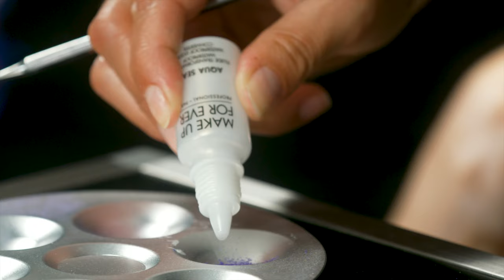Eyeliners Créatifs pour l'Hiver | MAKE UP FOR EVER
CONCOURS : VOIR CI-DESSOUS !

Découvrez étape par étape comment réaliser différents eyeliners créatifs parfaits pour l'hiver avec la mannequin Tiger Lily et la makeup artist Alexandra, diplômée de la MAKE UP FOR EVER ACADEMY. Elle vous livre ici toutes ses astuces de pro pour reproduire ces looks tendances.

CONCOURS : l'un d'entre vous aura la chance de gagner le kit de maquillage complet présenté dans ce tutoriel ! Pour participer, likez cette vidéo et partagez avec nous vos impressions en commentant ci-dessous.

Produits utilisés :

- AQUA RESIST COLOR PENCIL teinte 01Graphite
- BRUSH 210  ​
- AQUA RESIST COLOR PENCIL teinte 06 Forest
- ARTIST COLOR SHADOW teinte S314 Nile Green
- BRUSH 172
- STAR LIT POWDER teinte 06 Frozen Turquoise
- BRUSH 244
- MIST AND FIX
- EXCESSIVE LASH MASCARA
- ARTIST COLOR PENCIL teinte 906 Endless Plum
- ARTIST COLOR SHADOW teinte M924 Purple
- BRUSH 214
- AQUA SEAL
- AQUA SMOKY EXTRAVAGANT MASCARA